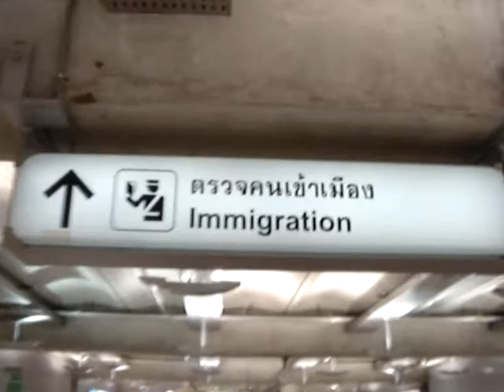Three Quirky Facts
OK, so here's a tag game that has gone slightly off the rails.

The 'Three Quirky Facts' game was started by Shauna (GrandeMochaLate) and I was tagged by her. When I went to upload this video as a response, I found out that her channel had been closed due to illness.

I've decided to post the video anyway, mainly because it's sitting here ready to go, but also as a big hug to Shauna. If the people I've tagged want to make videos and/or continue on tagging other people it's entirely optional for them -- I won't be offended if this turns out to be a stand alone video. Like I said, I'm posting it for my own reasons.

I talk quietly in the video because there are a LOT of people around, and as we've seen with DrLemur, filming in airports can be tricky to explain.

Here's some links that relate to the facts and where it was filmed:

Video filmed entirely on location in Bangkok, Thailand.

[POSTSCRIPT]